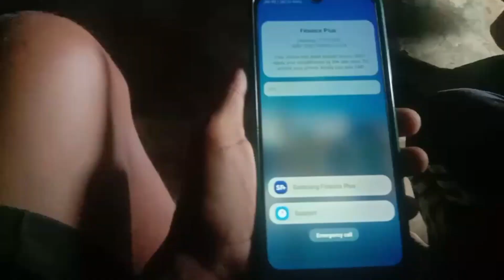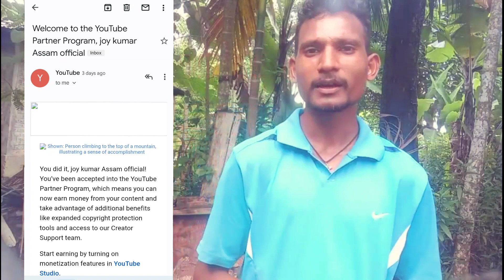YouTube channel monitaiz √ heelp nahi mila adivasi new video 😭youtube subscribe 🙏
YouTube channel monitaiz √ heelp nahi mila
adivasi new video 😭
myfirstvlog adivasi 🔥
assam vlog
doomdooma all video
deshbhakti video
my all video link
viktor Lakra
traning drawing class
channel gorow
Thank you All Lovely Frendsaj kar diya monitaizchannel monitaiz new videohow to monetize youtube channelyoutube monetizationhow to get verification badge on youtubeYoutube channel monetize √ help nahi mila to kya kareyoutube verification badgeyoutube monetization updateAdivasi vlog video